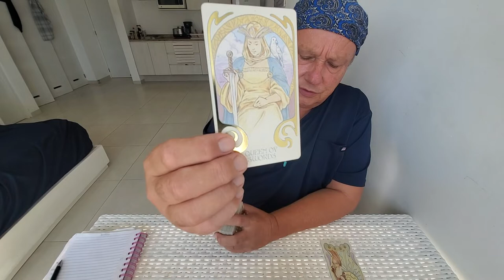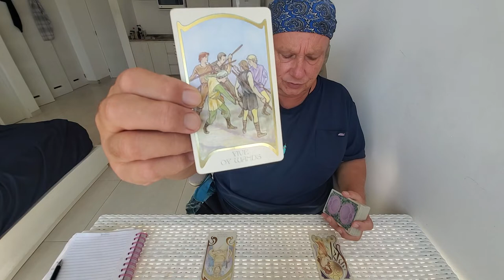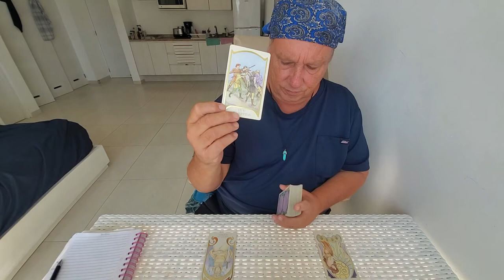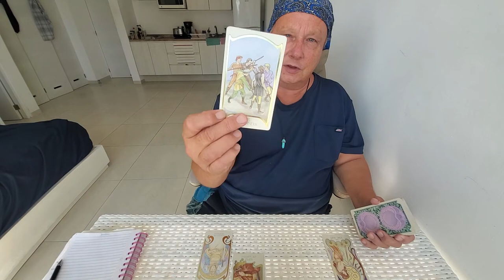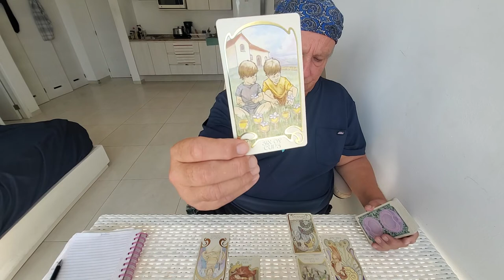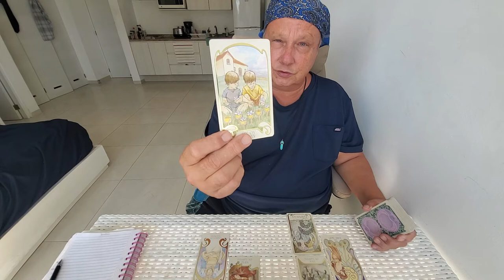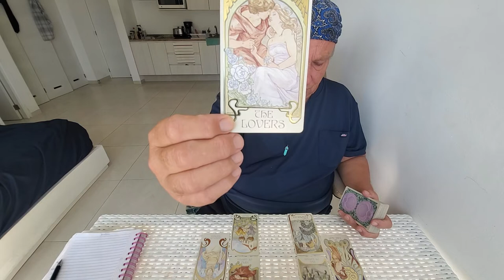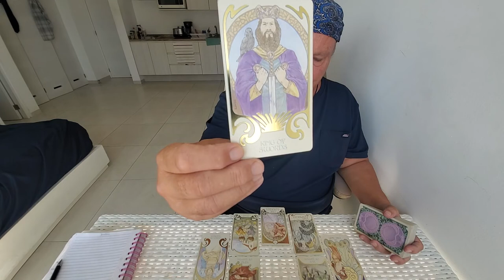Pisces Tarot Love Read 💘 End of Sept "Confident in Public, Cuddly in Private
You find yourself attracted to this Fire Sign, Sun, Moon, Rising or Venus energies who comes in a little too hot and heavy, Pisces, but you straighten them right out and make no mistake that they are way into you. They are asked by Spirit to recognize the import of what may be a Soulmate connection and to open themselves up emotionally and be a little more vulnerable with you. You are reminded by Spirit that you do not have to loose yourself in any way and in the end, you may be the more nurturing one. You may be much more touchy feeling and lovey dovey in private than you present yourselves in public where you are seen as mature, responsible, smart and competent but not particularly romantic or frisky.